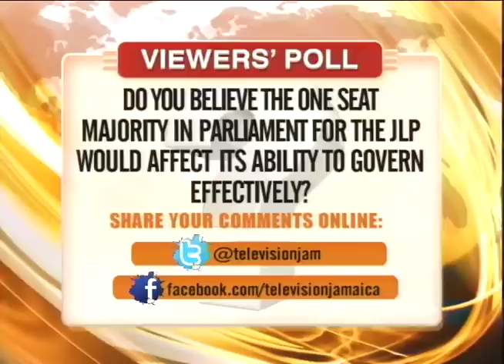TVJ News Today: Two More Days till Government Can Take Office - February 29 2016